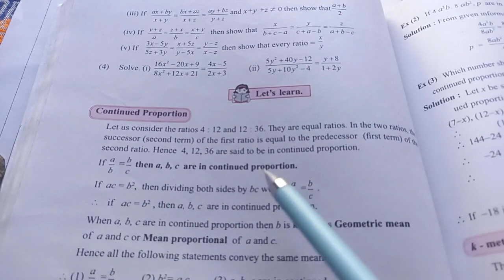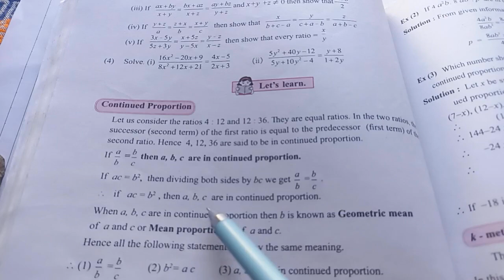इयत्ता 9 वी गणित भाग 1 सरावसंच 4.4 आणि 4.5